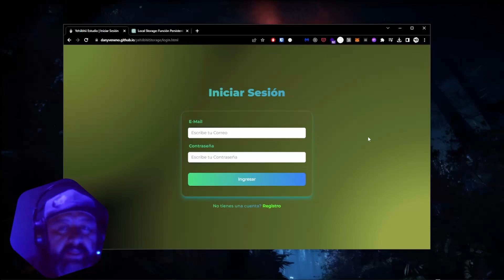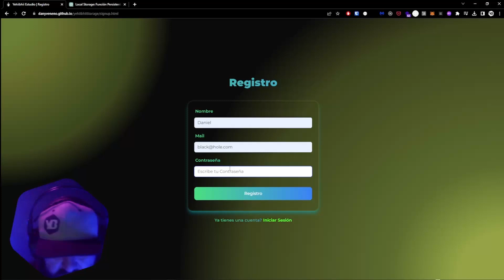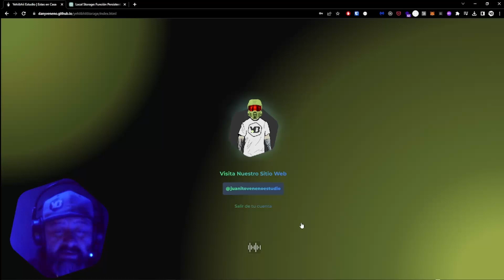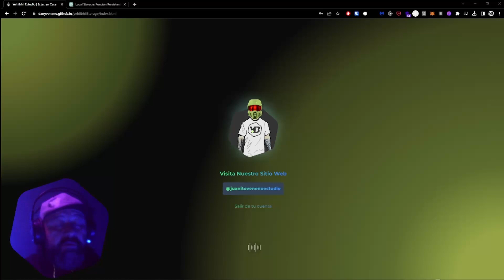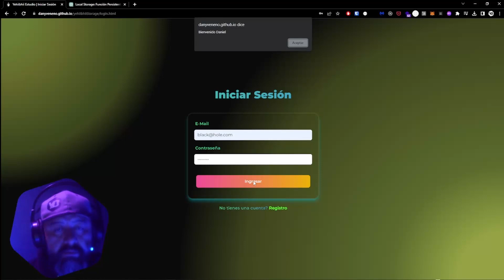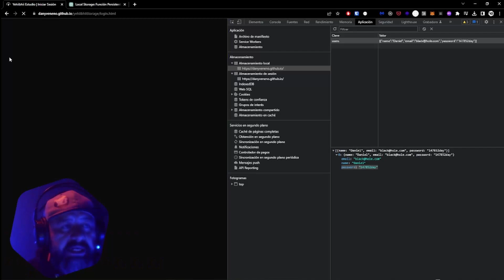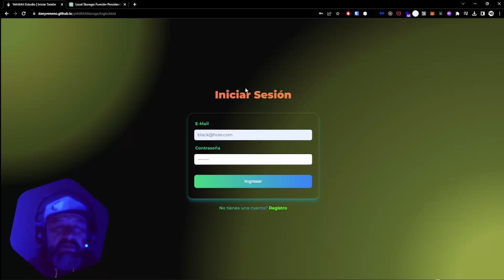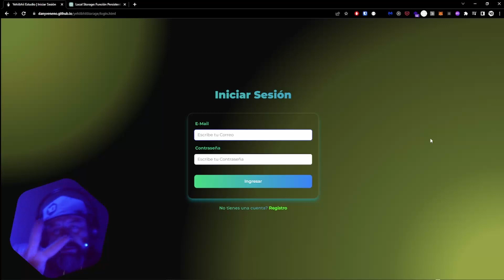Login local storage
¿Quieres escuchar una historia?, antes leé el párrafo debajo

El "localStorage" es un objeto proporcionado por los navegadores web que permite almacenar datos de manera persistente en el dispositivo del usuario. Es una característica del API de almacenamiento web en JavaScript.
El localStorage es similar al sessionStorage, pero a diferencia de este último, los datos almacenados en localStorage no tienen una fecha de caducidad y se mantienen incluso después de que el usuario cierre y vuelva a abrir el navegador.
Es importante tener en cuenta que el localStorage tiene un límite de almacenamiento, que puede variar según el navegador y la configuración del dispositivo. Además, los datos almacenados en el localStorage están disponibles para todos los scripts en el mismo dominio.
El localStorage es útil para almacenar datos persistentes en el navegador, como preferencias de usuario, estado de la aplicación o cualquier otro dato que necesite ser persistido entre diferentes sesiones del usuario. Sin embargo, ten en cuenta que no es recomendable almacenar información sensible o confidencial en el localStorage debido a que los datos se almacenan en el dispositivo del usuario y pueden ser accesibles a través de herramientas de desarrollo o en caso de ataques de seguridad.
Los datos que registres se quedaran en tu navegador hasta nuevo aviso que ya lo conecte a una base de datos real porelñ momento lo puedes probar para para escuchar la historia.